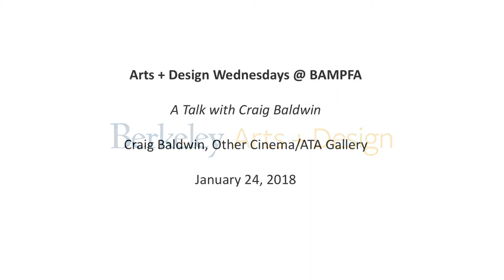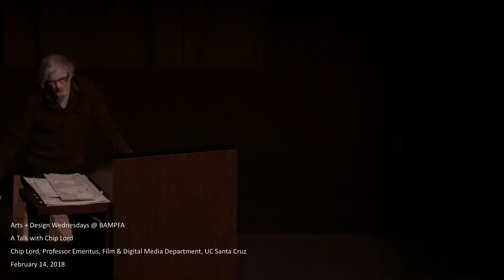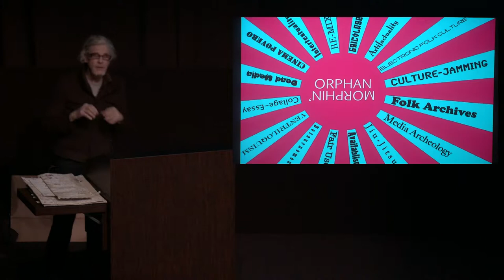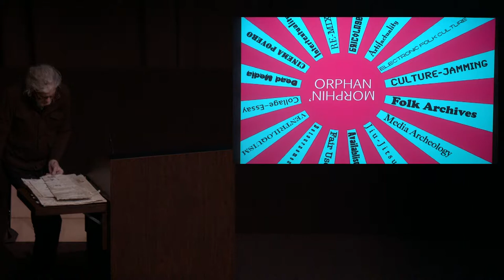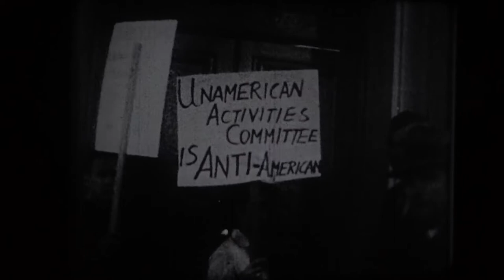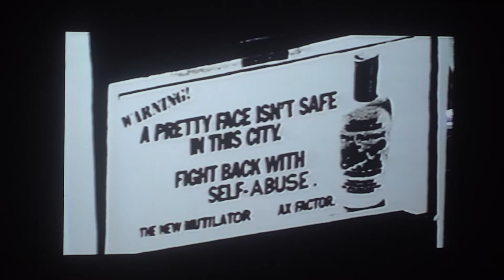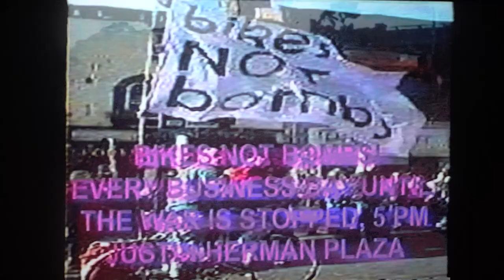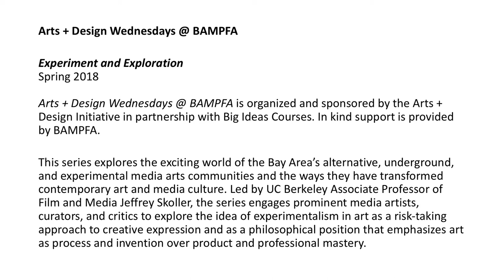A Talk with Craig Baldwin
Craig Baldwin
Wednesday / 1.24.18 / 12:00

Craig Baldwin is a San Francisco–based filmmaker and curator of the Other Cinema at the ATA media gallery, one of the last underground art spaces in San Francisco’s Mission District.
Arts + Design Wednesdays: Experiment and Exploration

In order better to serve our students and public and to gauge audience, we will now ask you to reserve a your seats in advance. Seats will be made available 10 days in advance of the talks on this website, social media platforms, and in the newsletters.

This series explores the exciting world of the Bay Area’s alternative, underground, and experimental media arts communities and the ways they have transformed contemporary art and media culture. Led by UC Berkeley Associate Professor of Film and Media Jeffrey Skoller, the series engages prominent media artists, curators, and critics to explore the idea of experimentalism in art as a risk-taking approach to creative expression and as a philosophical position that emphasizes art as process and invention over product and professional mastery.

A+D Wednesdays is a public lecture series embedded inside our Creative Gateway undergraduate course. The series exposes students and the public to a range of creative forms across the visual arts, performance, literature, film, and design. It introduces students and the community to our campus’s major museums, presenters, and academic departments, as well as to select Bay Area arts organizations and regional partners.